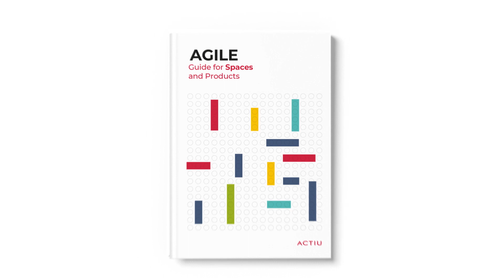AGILE Solutions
Agile solutions that bring freedom to the workspace.

At Actiu, we are up for the challenge of responding to the new needs that have emerged in the workplace: social distancing measures, safeguarding health and accelerating digital transformation processes.

This is what inspired the Agile Guide and the New Agile Collection, where you will come across a range of solutions to achieve autonomy, flexibility and freedom in your office, allowing you to design different spaces and workstations that adapt to your preferences and activities.

Avaliable in Actiu.